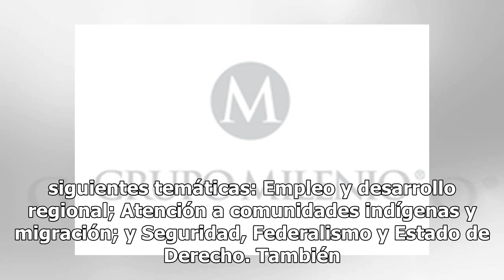INE aprueba boleta y modelo de debate para elección en Puebla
El Instituto Nacional Electoral (INE) aprobó que la boleta de la elección a la gubernatura de Puebla incluya la fotografía en blanco y negro de los y las candidatas, pero se prohíbe que se incluya propaganda electoral en la imagen.“Se aprueba el modelo de la boleta que incluirá la fotografía en blan...